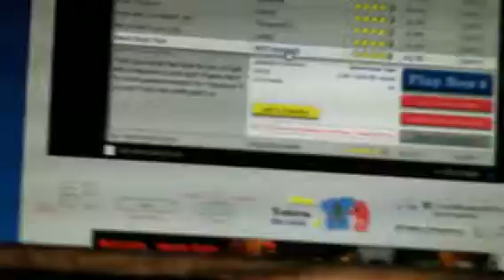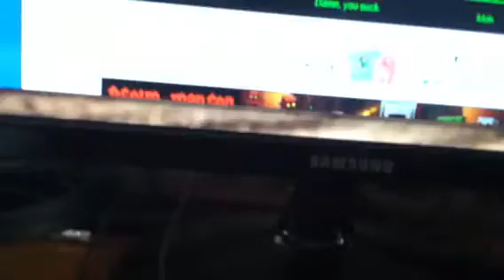Happy wheels 72